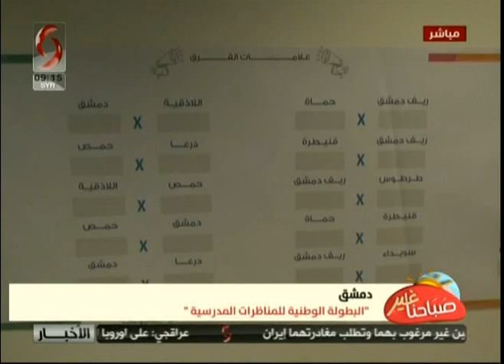صباحنا غير- دمشق | البطولة الوطنية للمناظرات المدرسية | تقرير: سالي شار